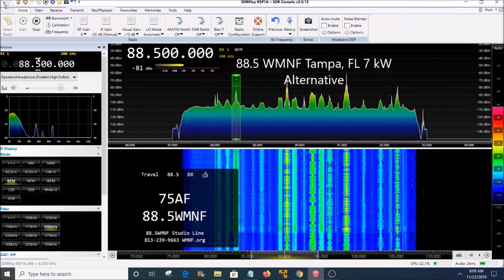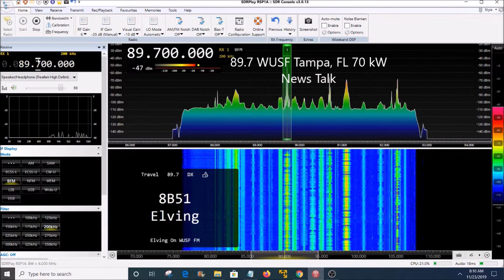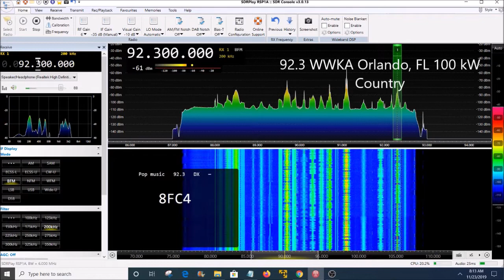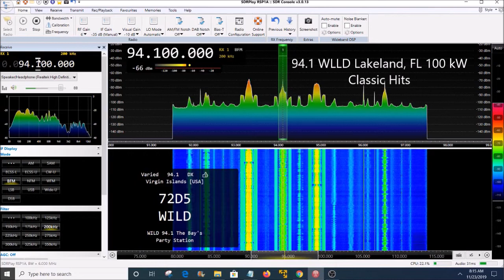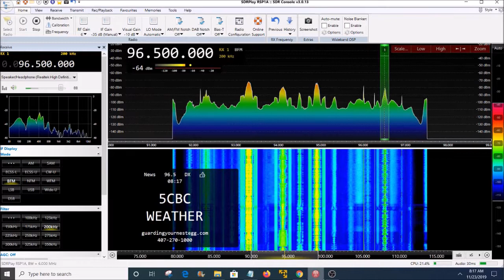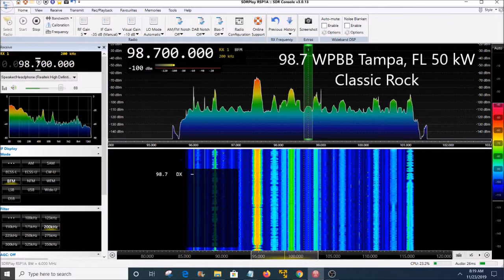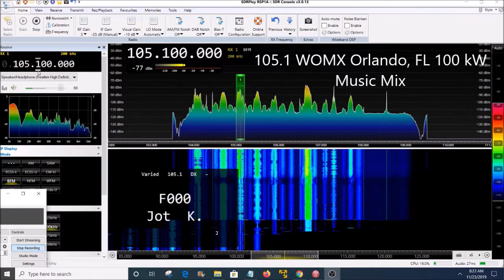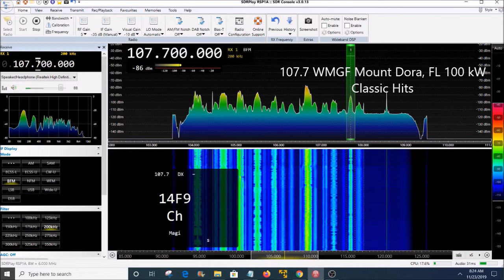Orlando, FL FM Radio Broadcast Band Scan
Scanning the airwaves of Orlando, Florida for FM broadcast band radio stations. Using portable equipment SDRPlay and SDRConsole.